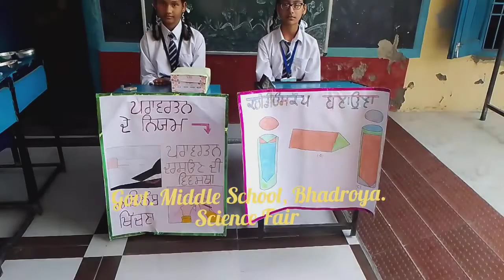Science Exhibition in Govt. Middle School,Bhadroya Pathankot.